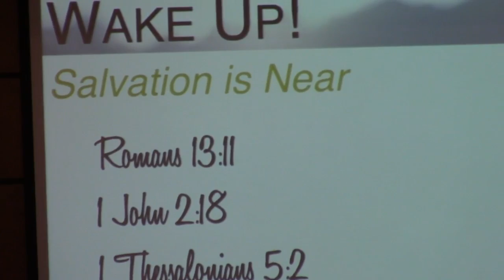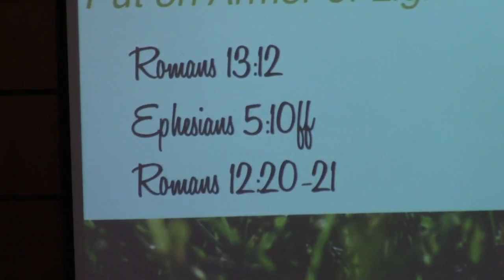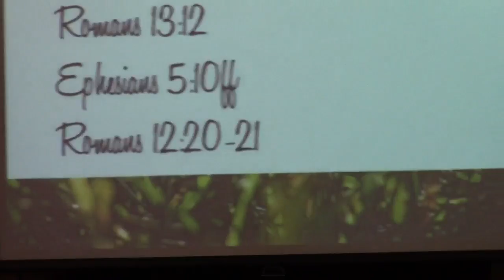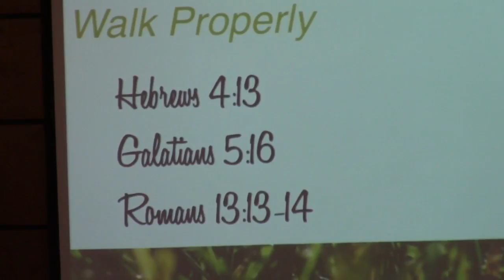Wake Up! From Romans 13:11-14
Paris church of Christ
November 15, 2015
#9 in Study of Romans
Clay Leonard (Minister)